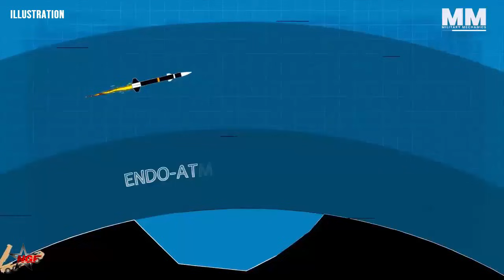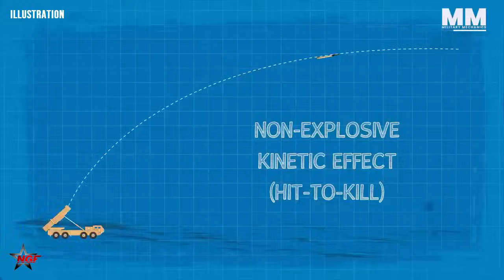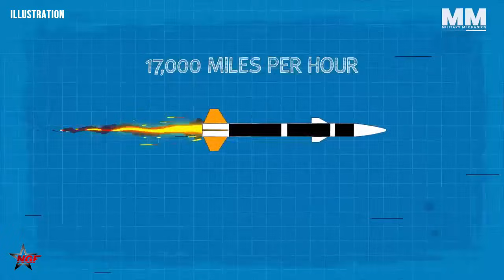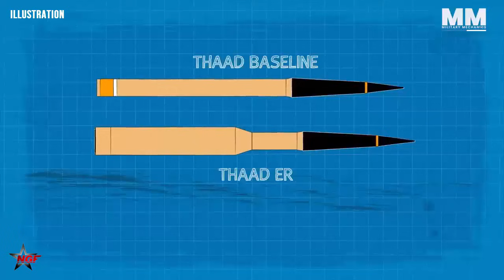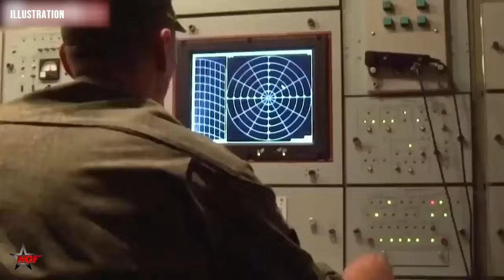Russia Drops Bombshell: S-500 Mass Production Begins, Hypersonics No Longer Safe!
The S-500 integrates multi-layered defense capabilities, allowing it to engage targets at unprecedented ranges and altitudes. With an operational range extending up to 600 kilometers for aerodynamic targets such as stealth fighters and bombers, and 500 kilometers for ballistic missiles, the system ensures comprehensive coverage over vast territories.